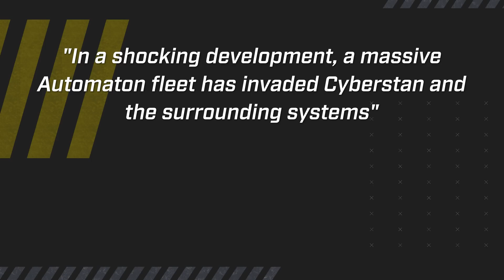There's Something MASSIVE Coming to Helldivers it Seems...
For Super Earth, for managed democracy, Helldivers have done the undoable since the game launched in which they exterminated an entire faction following the latest major order and push for liberation. But what's next? That's the trillion super credit question. Today we're taking a look at the major win for Super Earth and what it may mean for the future here on the Helldivers 2 universe so as we go along, drop your thoughts down below and make sure to like and subscribe for more! Anyways... What's new in Helldivers? This is: There's Something MASSIVE Coming to Helldivers it Seems...

00:00 - Intro
00:42 - The Galactic Victory Against the Automatons in Helldivers 2
02:14 - What's Coming Next for Helldivers to Spread Democracy To?
03:12 - The Potential Arrival of the Illuminate in Helldivers 2
04:22 - The Potential Arrival of the Cyborgs / Automaton Return in Helldivers 2
05:14 - When Will These Updates Come to Helldivers 2?
05:46 - Honestly, Helldivers 2 is Still Thriving
07:48 - Thanks for watching! Subscribe, like & comment!